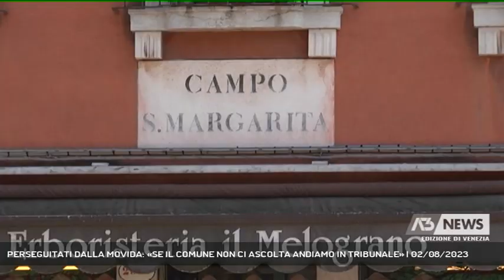PERSEGUITATI DALLA MOVIDA: «SE IL COMUNE NON CI ASCOLTA ANDIAMO IN TRIBUNALE» | 02/08/2023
A3 NEWS Venezia 02/08/2023 - VENEZIA - A Venezia decine di residenti che si sentono tormentati dalla movida notturna hanno fondato un comitato per chiedere regole più severe. Se il Comune non vorrà ascoltarli - dicono - sono pronti anche ad andare in tribunale.  || E’ nato da pochi giorni ma conta già decine di adesioni. E’ il comitato Danni da Movida, residenti veneziani la cui vita e il riposo sono pesantemente condizionati dalla sempre più intensa vita notturna cittadina. A Venezia c’è un bar o un ristorante ogni cinquanta abitanti e per ogni abitante ci sono 21 turisti che spesso vogliono far tardi la sera in uno dei 1.500 locali che assieme ad alberghi ed affittanze turistiche occupano in ogni zona della città.L’ordinanza comunale contro la movida molesta della settimana scorsa è ritenuta insufficiente e in una lettera aperta all’assessore al commercio Sebastiano Costalonga e alla sicurezza Elisabetta Pesce, il comitato non esclude di ricorrere in ultima istanza anche alle vie legali, forte di alcune recenti sentenze che hanno riconosciuto le ragioni dei residenti.Il comitato chiede tra l’altro maggiori controlli delle forze dell’ordine, anticipazione degli orari di chiusura notturna, più distanza dei plateatici – soprattutto per gli accessi alle abitazioni – e una norma che regoli definitivamente il consumo al di fuori dei locali e dei plateatici. - Intervistati VALERIO BONICELLI (COMITATO DANNI DA MOVIDA VENEZIA), ALESSANDRO RIZZARDINI (COMITATO DANNI DA MOVIDA VENEZIA), MARTINA ZENNARO (COMITATO DANNI DA MOVIDA VENEZIA) (Servizio di Filippo Fois) - Segui Antenna Tre anche sul digitale terrestre! Visita il sito